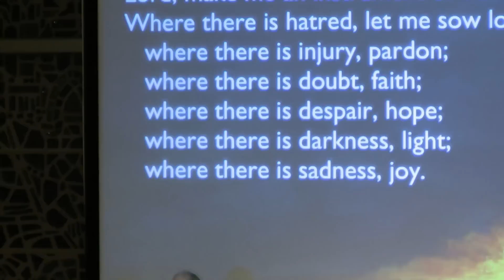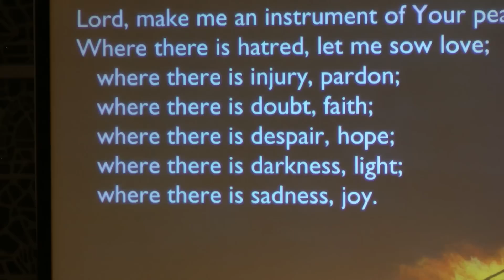"Christmas Presence" (Pepper Choplin) by PBCC Choir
It was performed by Peninsula Bible Church Cupertino Choir on Sunday, December 16, 2018 at Christmas Concert.